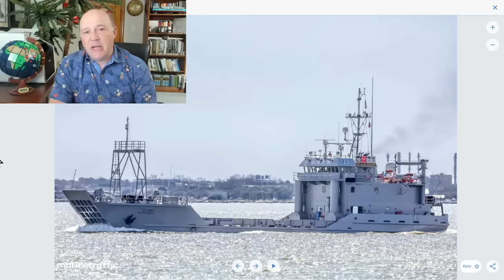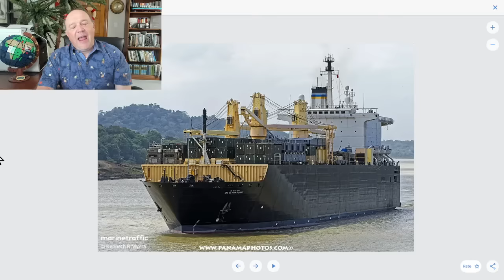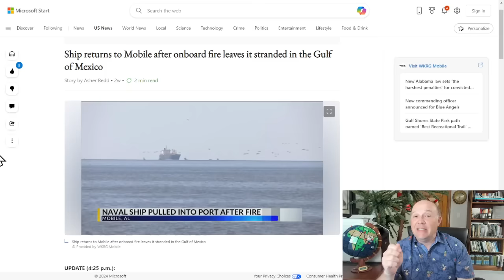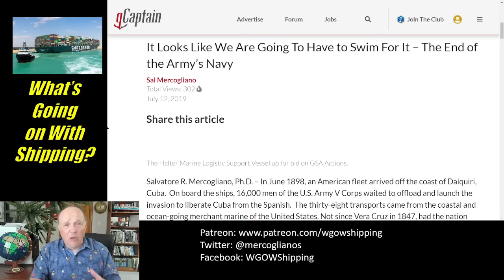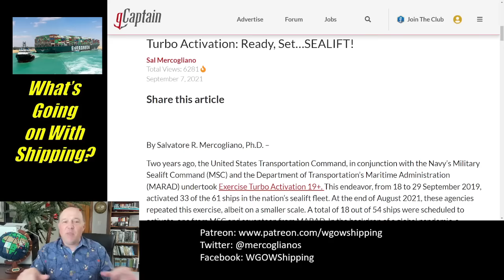USNS 2nd Lt John P Bobo Has Engine Fire and Aborts Gaza Mission | Status of Other Ships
Ship Aborts Gaza Mission

In this episode, Sal Mercogliano - a maritime historian at Campbell University (@campbelledu) and former merchant mariner - discusses the fire onboard the US Navy's Military Sealift Command USNS 2nd Lt John P Bobo while enroute to Gaza, along with the status of  the other ships sent to the Mediterranean.

00:00 Introduction & Background on Gaza Mission
02:43 Sailing of Vessels to Gaza
07:19 Lopez and Bobo
10:47 Voyage of USNS 2nd Lt John P Bobo
14:37 Underlying issues for Ship Problems on Besson, Wilson Wharf and Bobo

Navy Transport With Equipment, Personnel for Gaza Pier Back Home After Engine Fire

Army Watercraft Depart for Gaza Port Mission, Navy Preparing East Coast Reserve Ship to Sail

Ship returns to Mobile after onboard fire leaves it stranded in the Gulf of Mexico

It Looks Like We Are Going To Have to Swim For It – The End of the Army’s Navy

Turbo Activation: Ready, Set…SEALIFT!